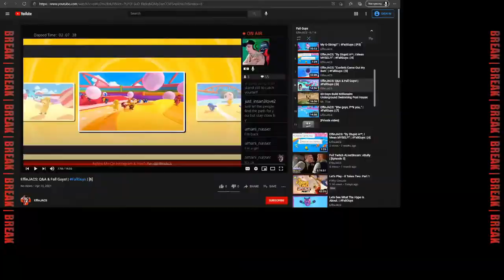YASSSSS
"YASSSSS" | FallGuys | [S4/P3]

ᖇᗴᒪᗩ᙭!
Use this link to get my CBD gummies! ☺️

INSTAGRAM: effinjacs / theotherjacs / jacs210pm / effinthis

TᕼᗩᑎK YOᑌ!!